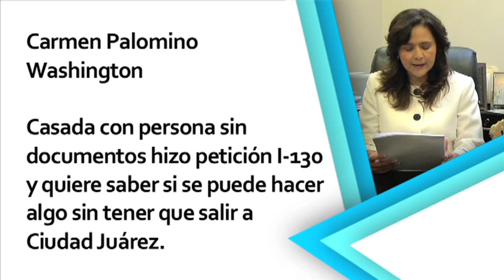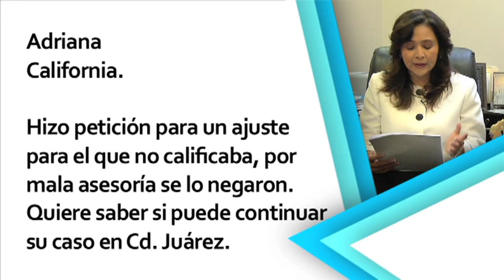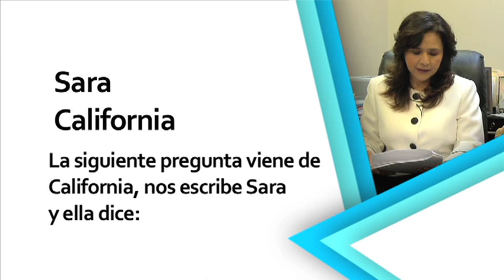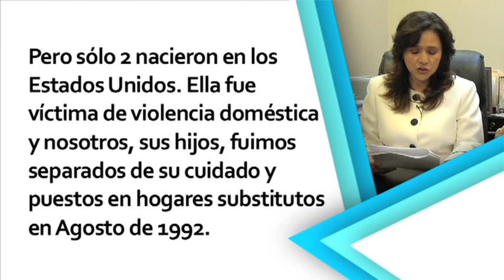Abogada de Inmigración Jessica Dominguez. Pregúntale a la abogada. Noviembre 4, 2010.